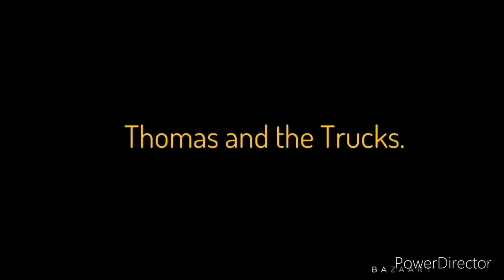Thomas and the Trucks.